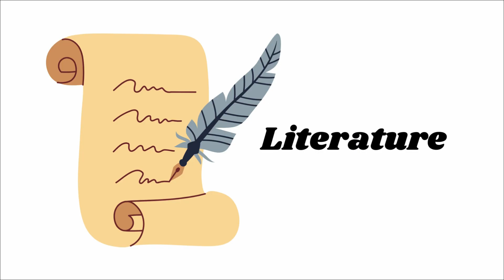Uncountable Words/Nouns Starting with "J" _"K"_ "L" for kids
Hello friends,
Welcome to Learn Hub of  Kids. Discover the Fascinating World of Uncountable Nouns Starting with "J" _"K"_ "L"